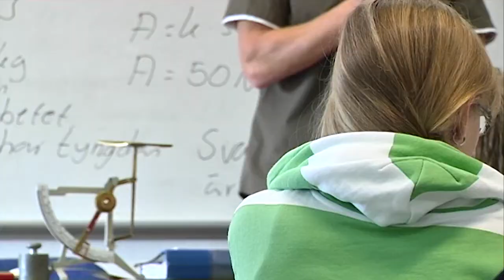Stora kvalitetsskillnader i skolan: "Det här är inte okej" - Nyheterna (TV4)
Det är stora kvalitetsskillnader i skolan mellan landets kommuner. Det här konstaterar Lärarnas Riksförbund i en ny rapport.